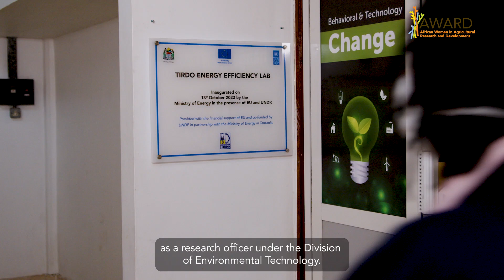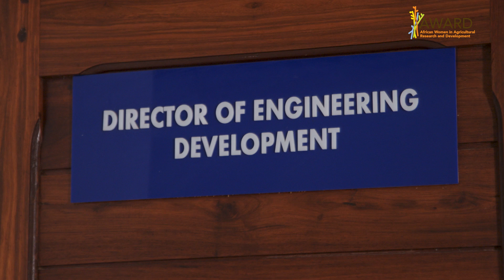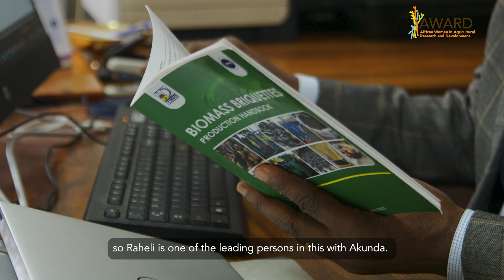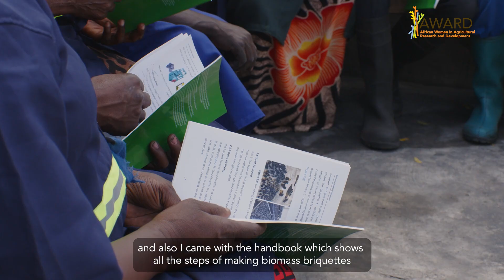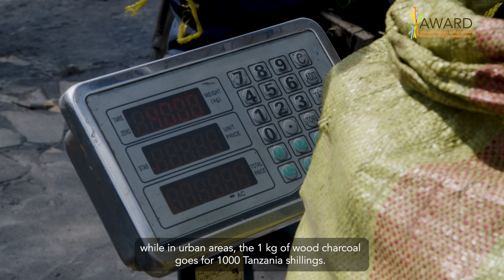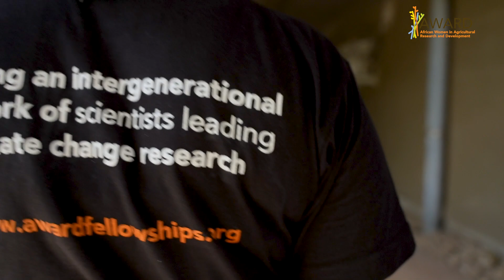Clean Energy Solutions for Tanzania | Powering Planetary Change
"Powering Planetary Change: Climate Solutions for Africa, by Africa" is a groundbreaking documentary series produced by the African Women in Agricultural Research for Development (AWARD).

This series highlights innovative research interventions and scientific advancements led by African scientists, beneficiaries of the AWARD One Planet Fellowship Program.

In this video, we feature Raheli Elibariki, an environmental scientist at the Tanzania Industrial Research and Development Organization and a 2020 One Planet Laureate Candidate from Tanzania.

She is working to replace fuelwood in Tanzania by improving access to biomass briquettes, a sustainable energy source that promotes environmental conservation. By offering this eco-friendly alternative to communities, she helps reduce deforestation, lower carbon emissions, and support local livelihoods. She is particularly empowering women in Tanzania to take on leadership roles in energy production and entrepreneurship.